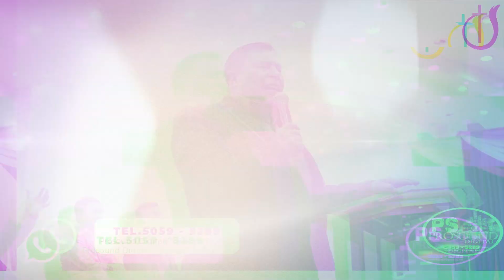Juan Us López & su grupo Escogidos de Jehová / Cada Día Más (EN VIVO) Desde IDEC Chuicacá Región #3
Watsap: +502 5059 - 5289 / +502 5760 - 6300